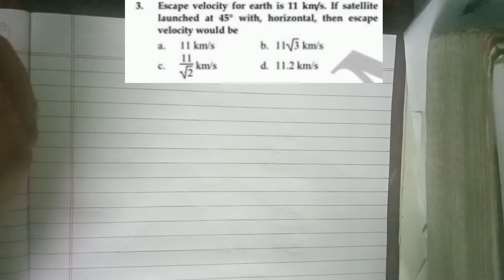(3) ESCAPE VELOCITY...CEE 2021 PHYSICS SERIES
escape velocity for earth is 11km/s. if the satellite is launched at 45 degree with horizontal then the escape velocity would be?
11km/s.                   11root3 km/s
11/root3 km/s.        11.2km/s